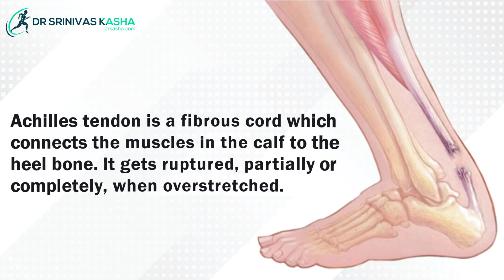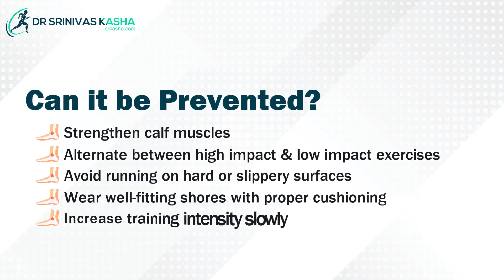If you overstretch your Achilles tendon, it can tear. Watch this video to know more|Dr.SrinivasKasha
The Achilles tendon is a strong fibrous cord that connects the muscles in the back of your calf to your heel bone. If you overstretch your Achilles tendon, it can tear. Watch this video to know more.
Reach us out on:
DrSrinivasKasha Orthopedics brokenwrist wrist Surgery OrthopedicSurgeon #‎DiagnosisandTreatment Symptoms Arthroscopic Arthritis Awareness Disease wristfracture fracture achillestendonitis achillestendon ruptures achilles.